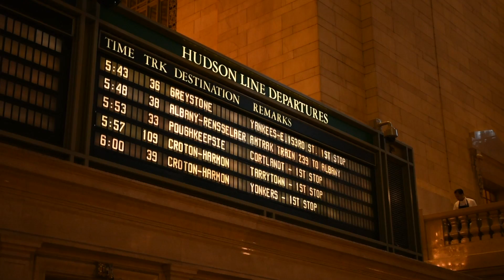I Live NY 60 グランドセントラル駅